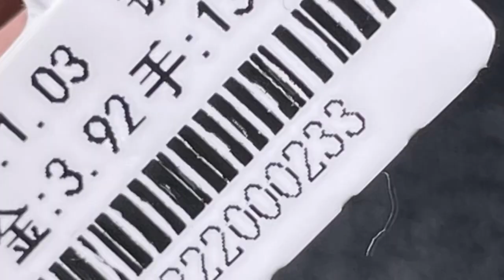Wow😍😍~1.03CT PIGEON BLOOD RUBY & DIAMOND & 18K GOLD RING. No treatment. GRS certificate💝✈️